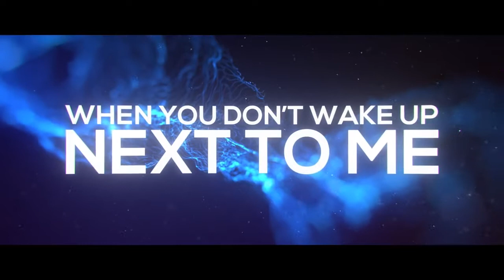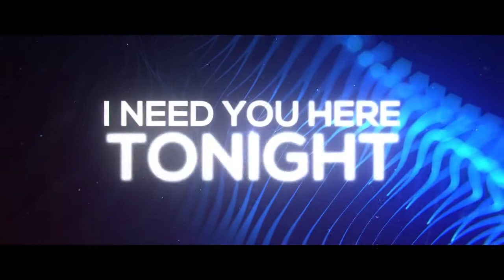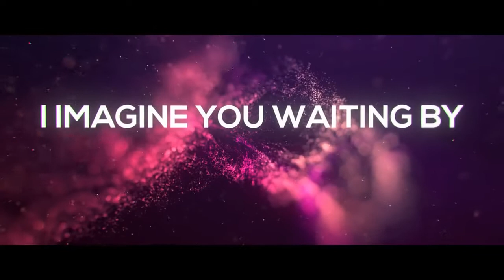Aero Chord & Anuka - Incomplete (Lyric Video) [NCS Release]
NCS Music is free to use for independent Creators and their UGC (User Generated Content) on YouTube